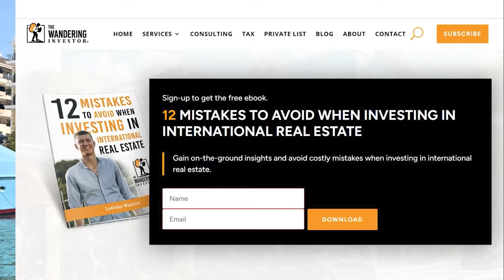How to buy a gun in Panama - Gun rights in Panama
🇵🇦 How to obtain residency in Panama and get in touch with Wi Men and Giovanna

00:00 Introduction
00:30 Can foreigners own guns in Panama?
02:24 How to get a gun license in Panama
06:00 The different gun licenses in Panama
07:35 Concealed carry in Panama
09:15 Gun culture in Panama
11:00 Price of guns in Panama
14:00 Price of semiautomatic rifle in Panama
15:30 Which foreigners buy guns in Panama?